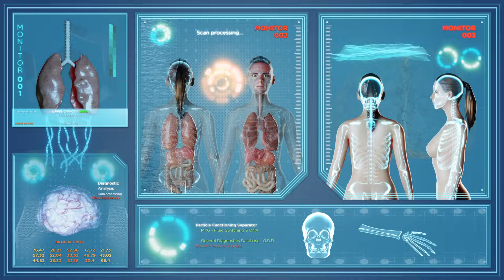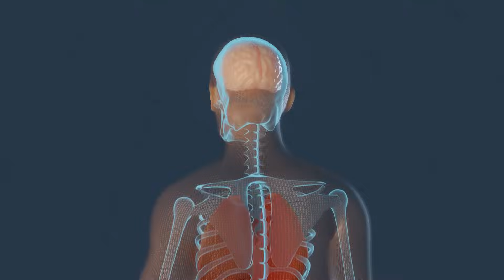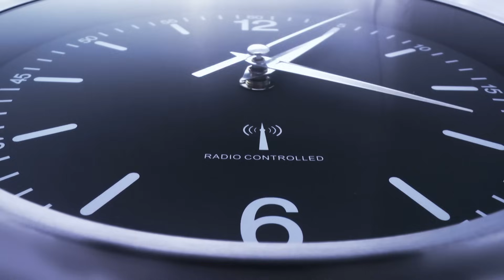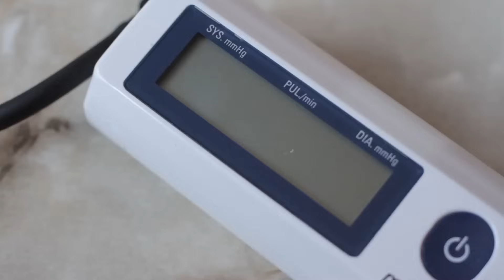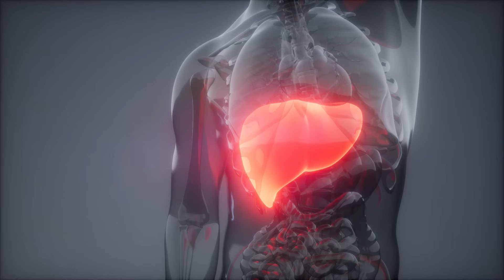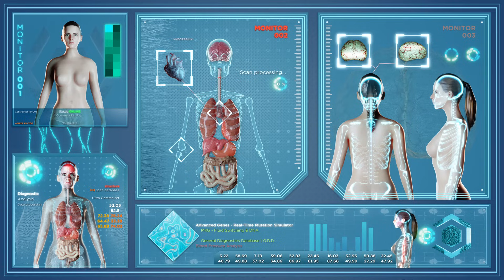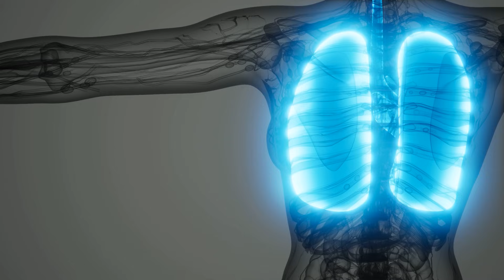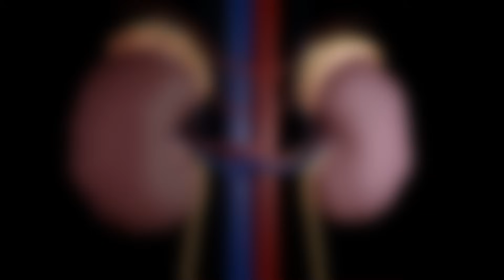Что Происходит с Телом, Если Бросить Курить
Сегодня мы поговорим об изменениях которые произойдут с нашим телом если бросить курить.
Что происходит с организмом, когда бросаешь курить?
Американские ученые доказали, что отказ от табака в любом возрасте, при любом стаже курения и количестве выкуриваемых за сутки сигарет принесет организму только пользу. Да, тело курильщика никогда не вернется в исходное состояние и не станет таким, как у никогда не курившего человека. Более того, последствия отказа от курения будут напоминать о себе еще на протяжении восьми лет после последней выкуренной сигареты.
Единственным негативным последствием отказа от курения выступают временное чувство подавленности и психологический дискомфорт. Но они проходят через три недели, сменяясь гордостью и уверенностью в собственных силах.
Согласно отзывам докторов, специальные манипуляции для восстановления организма при отказе от курения не требуются. Достаточно предотвратить повторное попадание ядов, а это значит отказаться от сигарет раз и навсегда, без всяческих поблажек и отступлений от цели. Природа сделает все сама, а тело успешно очистится и станет на много здоровее.

➤➤➤О НАС:
Канал посвящен здоровью:
 ✓ Полезные продукты

➤➤➤ВНИМАНИЕ!